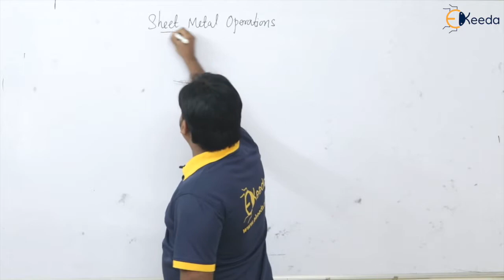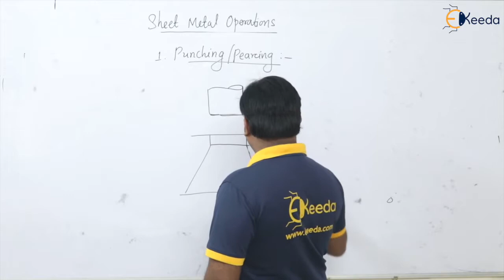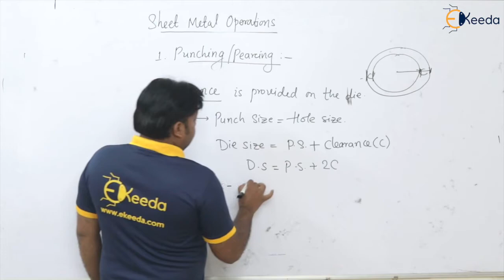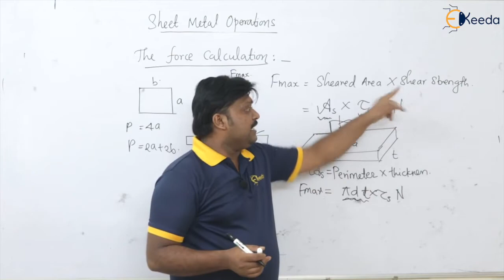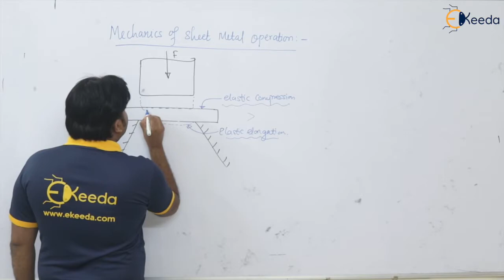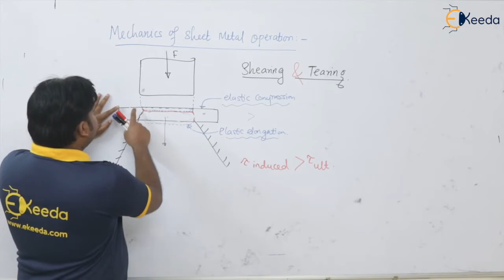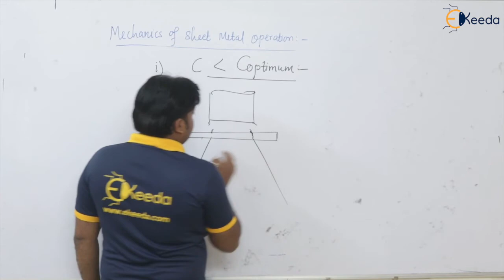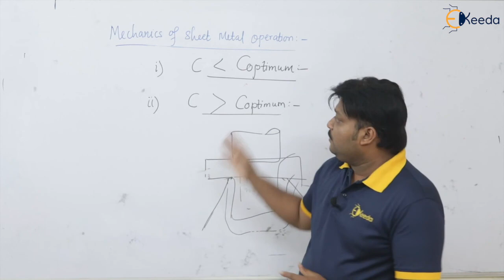Punching and Blanking Operations | Sheet Metal Operations | GATE Production Engineering | GATE ME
Welcome to this comprehensive video on Punching and Blanking Operations in Sheet Metal. This tutorial is designed to help you understand the fundamental concepts and techniques involved in these crucial operations within the realm of Sheet Metal Processing. We'll delve into the principles, tools, and methods used for precise punching and blanking, all essential knowledge for GATE Production Engineering aspirants. Whether you're preparing for GATE ME or simply seeking to expand your knowledge in Sheet Metal Operations, this video is a valuable resource. Dive in and master these techniques with us!

Happy Learning.